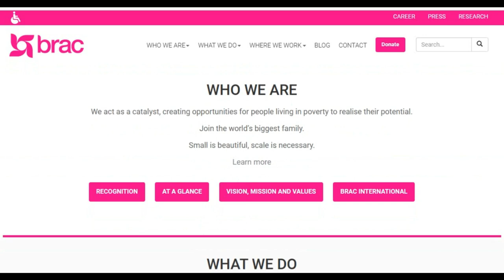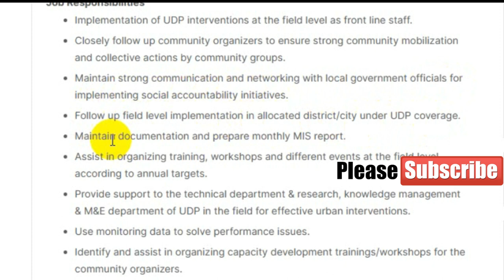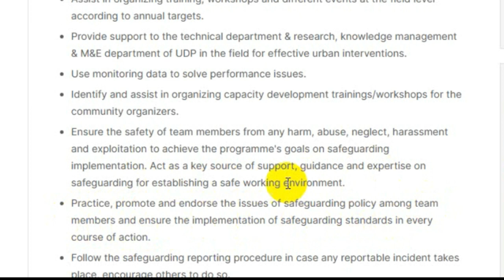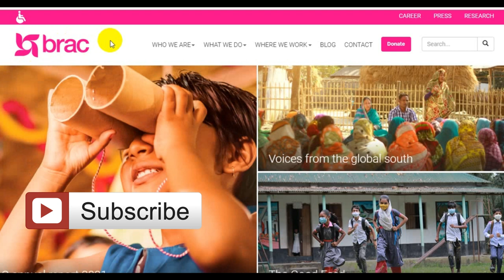ব্র্যাক এনজিও নতুন নিয়োগ বিজ্ঞপ্তি ২০২৩ || Brac NGO Job Circular 2023